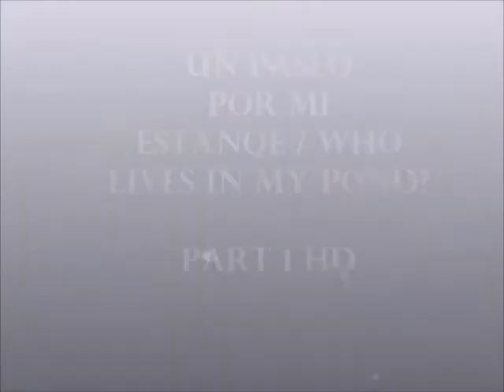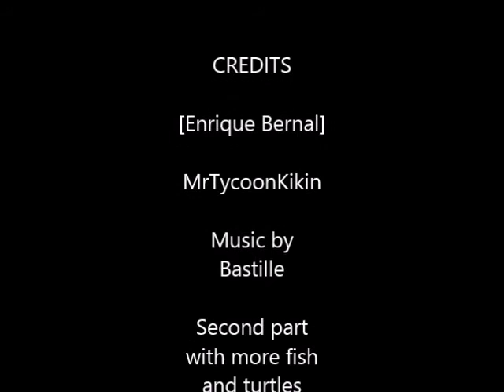Un paseo por mi estanque / Who lives in my pond?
Un reocrrido muscial por mi estanque y las especies que lo habitan, usando una camara GO PRO HERO 3.

One look inside my pond and al the animals who live in, using a GO PRO HERO 3 camera. Enjoy it.